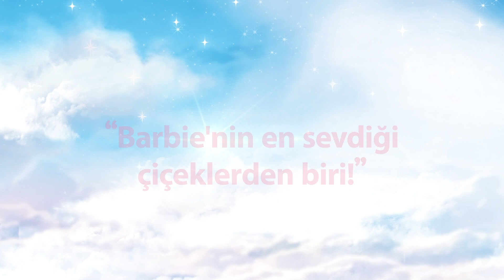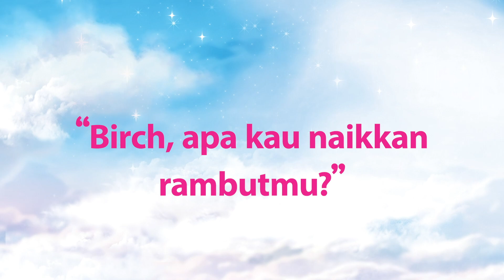En iyi saç maceraları | Dreamtopia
Barbie ve en küçük kız kardeşi Chelsea ile, maceraların hiç bitmediği sihirli dünyalara yolculuğa çıkacaksınız. Bu renkli dünya şekerleden yapılmış kalelerden, denizkızlarından, tek boynuzlu atlardan oluşuyor. Dreamtopia hayallerin gerçek olduğu sihirli bir dünya. Bu bölümde saçlarla ilgili birçok maceraya şahit olacaksınız.

Birbirinden eğlenceli Barbie içeriklerini izle!

Dreamtopia Hakkında:
Chelsea™ ve ablası Barbie®'yle birlikte maceranın asla bitmediği ve hayal gücünün kanatlandığı büyülü diyarlara yol al! Bu fantastik dünya; deniz kızları, tek boynuzlu atlar, gökkuşağı trenleri ve şekerden kalelerle dolu. Dreamtopia'ya girdiğinde hayallerin gerçek olduğu bir dünyaya adım atarsın!

Barbie Hakkında:
Barbie, 62 yılı aşkın bir süredir kızlara kendilerini keşfetmeleri için yol gösteriyor ve hayallerinin önündeki engelleri kaldırmaya yardımcı oluyor. İlham veren 180'den fazla kariyere sahip olan Barbie, arkadaşları ve ailesiyle birlikte gelecek neslin kızlarına hayallerini gerçeğe dönüştürmeleri konusunda ilham vermeye ve onları teşvik etmeye devam ediyor.